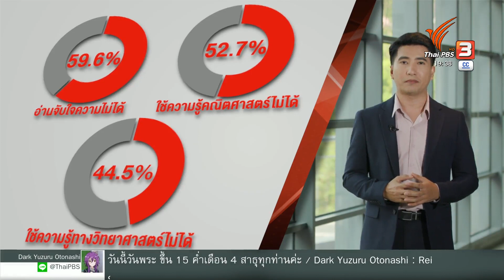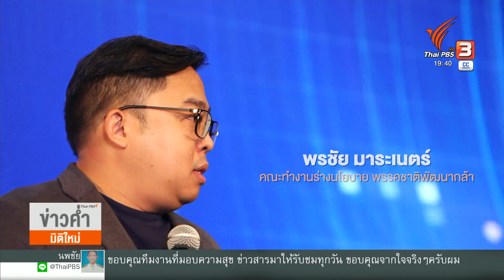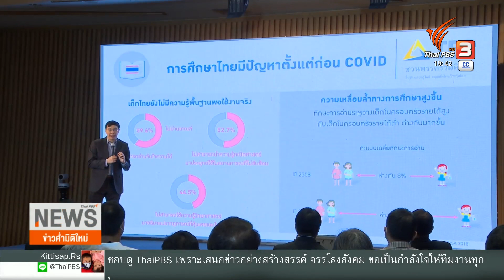พลิกปมข่าว เจตจำนงพรรคการเมืองต่อการแก้ปัญหาการศึกษา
เวลานี้นโยบายที่แต่ละพรรคเริ่มประกาศออกมา กำลังถูกตั้งคำถามจาก TDRI ถึงการใช้งบประมาณที่เกินตัว โดยเฉพาะนโยบายประชานิยม ที่เกทับกันไม่หยุด แต่กลับพบว่าหลายพรรค แทบไม่ได้พูดถึงนโยบายการศึกษา ที่เป็นปัญหาเรื้อรัง พลิกปมข่าวชวนติดตามความเคลื่อนไหว และความเป็นไปได้การชูนโยบายการศึกษา ของแต่ละพรรคการเมืองในการเลือกตั้งครั้งนี้ ติดตามกับคุณรุ่งโรจน์ สมบุญเก่า